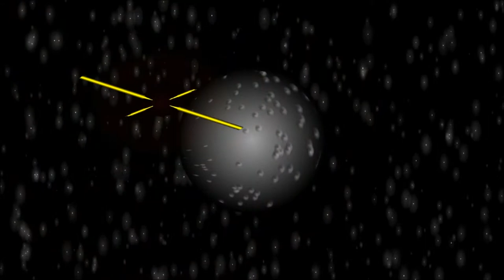Great Animation Glowing artificial Satellite orbiting above natural satellite a moon in alien galaxy